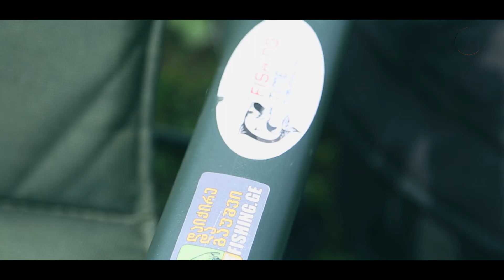სიონი 2019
☑️• გამოიწერეთ ჩვენი "YOUTUBE" არხი:
Youtube.com/channel/UCQnWrUuU5oyU65y_midE5Ow/videos 🚩
☑️• გადაცემის ავტორი, რეჟისორი, ოპერატორი, მონტაჟი: Khedo Khedoo
☑️• გადაცემის წამყვანი: Giorgi Khizanishvili